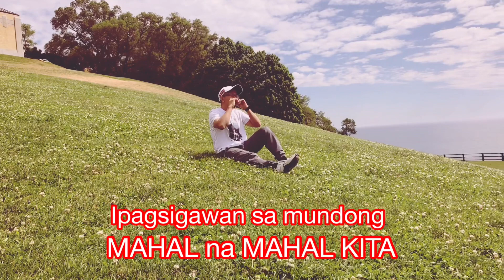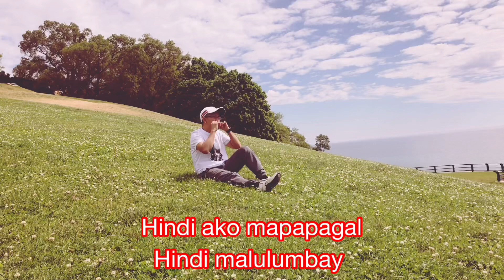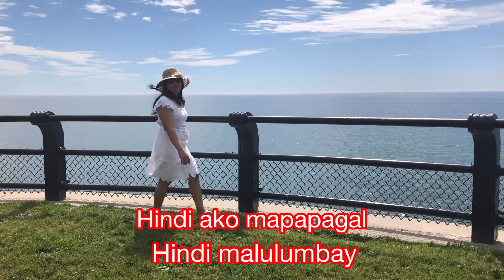Awit Kay Kleyr..by: Butch Charvet (cover harmonica music)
1 Corinthians 13 1
Love is patient, love is kind. It does not envy, it does not boast, it is not proud. It is not rude, it is not self-seeking, it is not easily angered, it keeps no record of wrongs. Love does not delight in evil but rejoices with the truth.